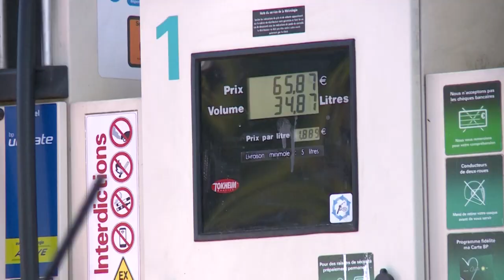Hausse des carburants : les prix à la pompe atteignent des records | AFP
Les prix à la pompe atteignent actuellement des records en France. Lors de la première semaine d'octobre 2021, le litre de gazole valait en moyenne 1,5354 euro, son record historique. Le Super SP 98 a pour sa part atteint 1,6332 euro, un niveau qui n'avait plus été vu depuis près de dix ans.